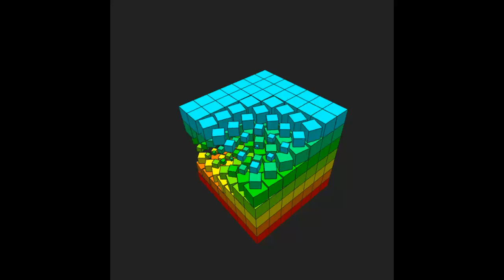Zero Absoluto - Abstratas - Abstract - Technotronic - Pump Up The Jam - 🔊